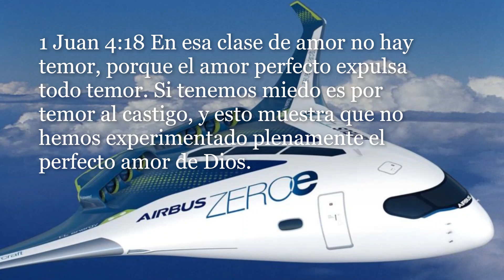Hebreos 11: 1 Ahora bien, la fe es la certeza de lo que se espera, la convicción de lo que no se ve.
1 Pedro 3:14 Pero aun si sufrís por causa de la justicia, dichosos sois. Y NO OS AMEDRENTEIS POR TEMOR A ELLOS NI OS TURBEIS,

Isaías 35:4 Digan a los de corazón temeroso:
«Sean fuertes y no teman,
porque su Dios viene para destruir a sus enemigos;
viene para salvarlos».

Isaías 40:31 En cambio, los que confían en el Señor
encontrarán nuevas fuerzas;
volarán alto, como con alas de águila.
Correrán y no se cansarán;
caminarán y no desmayarán.

Isaías 41:10 No tengas miedo, porque yo estoy contigo;
no te desalientes, porque yo soy tu Dios.
Te daré fuerzas y te ayudaré;
te sostendré con mi mano derecha victoriosa.

Josué 1:9 Mi mandato es: “¡Sé fuerte y valiente! No tengas miedo ni te desanimes, porque el Señor
tu Dios está contigo dondequiera que vayas”».